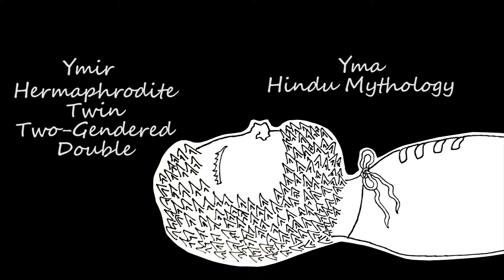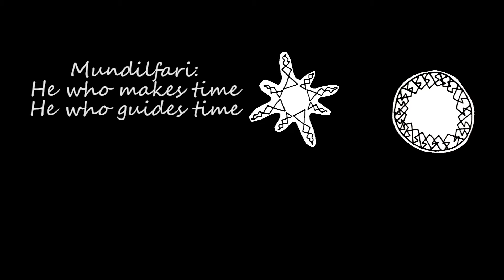A Winter Night in Iceland - Episode 15: The Beginning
How Odinn made the world, with some help from his brothers, random dudes capable of creating time, and the most lazy giant in history.

Bibliography:
“The Prose Edda” by Snorri Sturluson
“The Poetic Edda” translated by Lee M. Hollander
“Odin et Thor, dieux des Vikings” by Alex Charniguet and Jean Renaud
“Norse Mythology for Smart People”, a website by Daniel McCoy